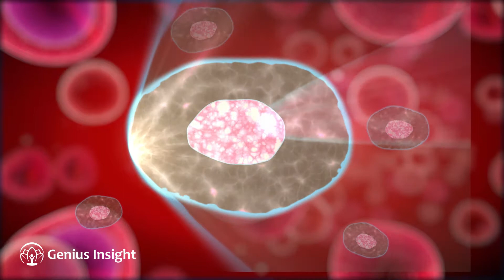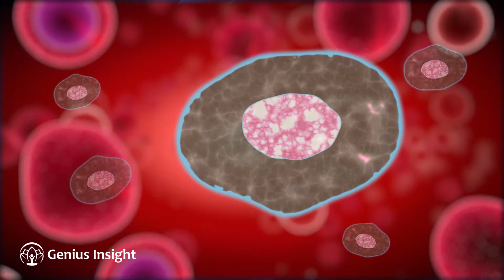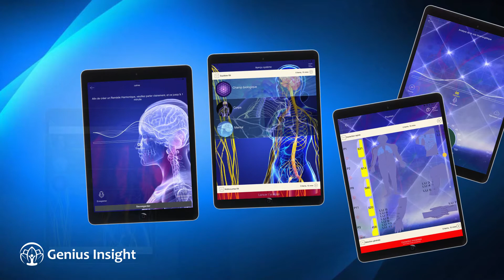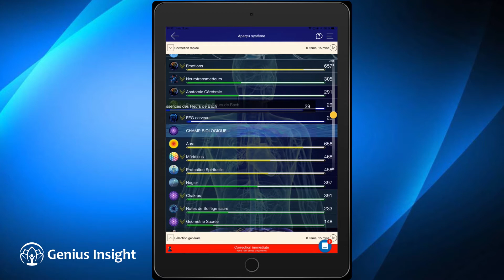Principles of quantum biofeedback therapy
Understand the main discoveries behind today's quantum biofeedback analysis and therapy with the Genius Insight app